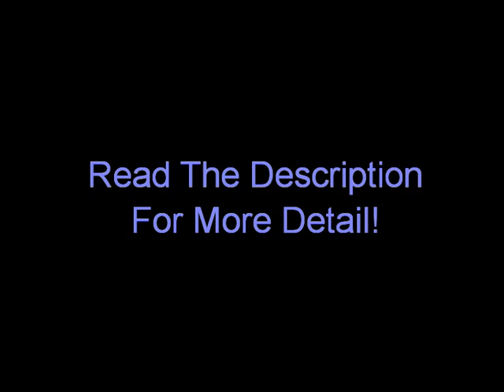Cyclone Fingerboards are Now Sponsoring! *Read Description*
All You Need To Do:

Do a video response to this video titled 'Cyclone Tryout' and we'll see if you're legit for the team.

What will you benefit from the team?

You will have your name and videos posted onto the team website, you will get express mail when purchasing one of our items, etc.

We are also currently working on a Cyclone DVD, and you could have a part for it!

PLEASE NOTE THAT JUST BECAUSE YOU ARE ON THE TEAM DOES NOT MEAN YOU WILL RECEIVE A SPONSOR PACKAGE.

The Current Cyclone Team Members Are:
Harry Yeates
Thomas Yung
Thomas Coates
Matthew Devlin
Conor Watson
Jacob Juhl
Cedric Passon
Malcolm Price
Dennis Van Veen
Stacey Wall
Chase Hartfield
Jordon Davison

AND MORE!